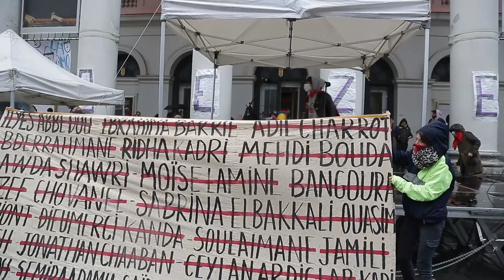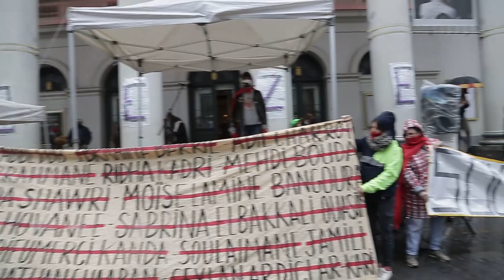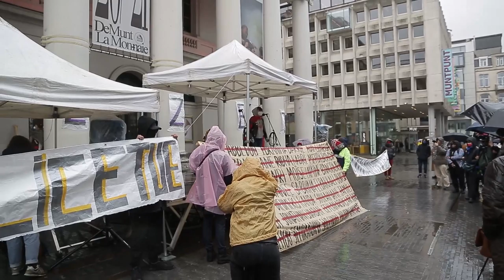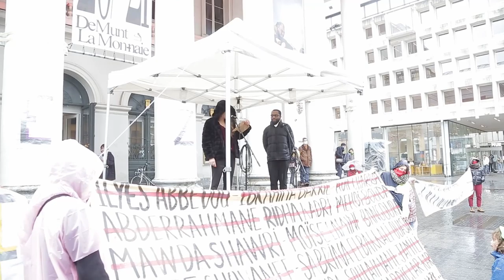Bezet La Monnaie occupée 10 04 21, Brussels, Belgium